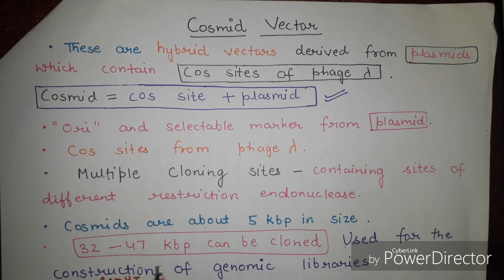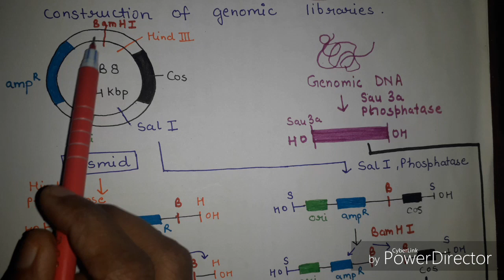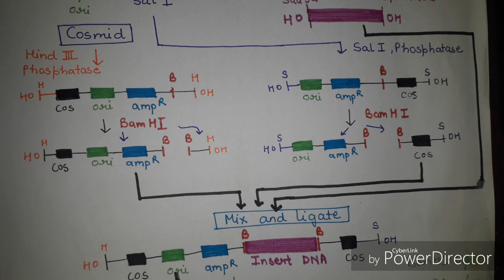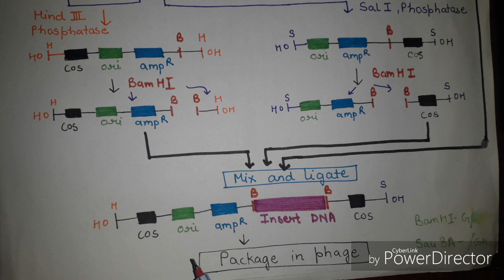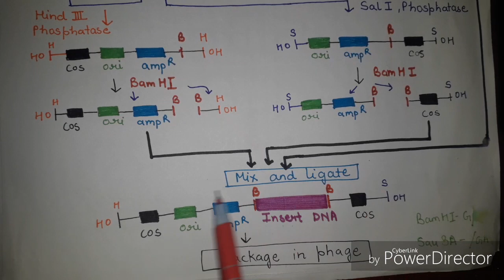Cosmid vector ( in hindi and english ) | For B.Sc. and M.Sc. | By Jyoti Verma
ALL ABOUT BIOLOGY- Hello Everyone , this video is about the structure of cosmid vector , its preparation and uses.